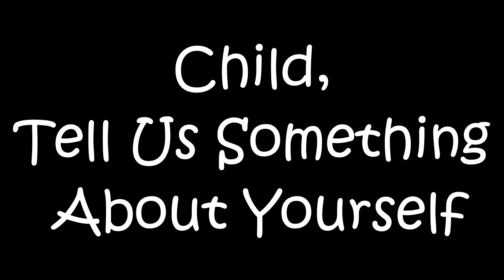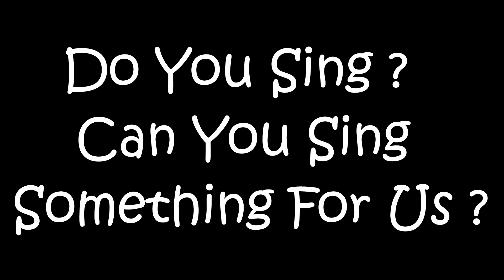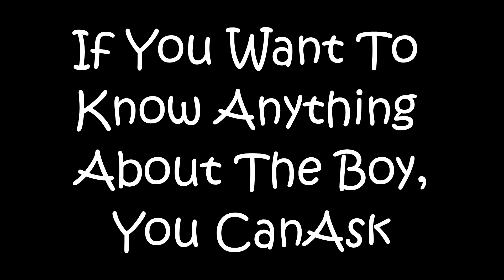Marriage Interview - 80's Vs Now - Alina Shrestha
Namaste Everyone Hope you'r enjoying this video, I'm gonna do lots of different food challenge  and i hope it will be the real fun to watch.

Hope you are enjoying  this videos,

 #80'sVsNow